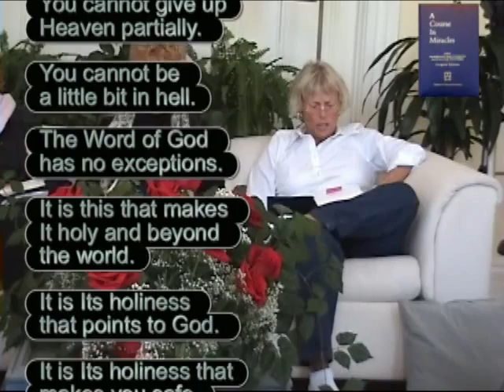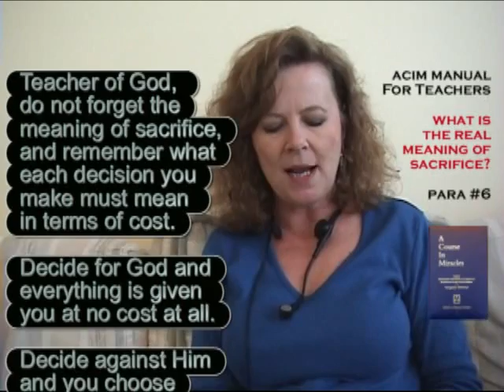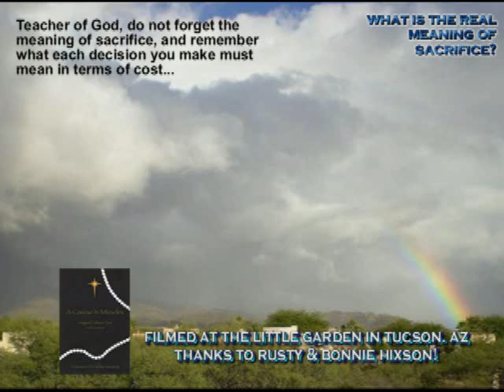Decide For God & Everything Is Given You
A Course in Miracles Manual for Teachers:
What Is the Real Meaning of Sacrifice? #6-8